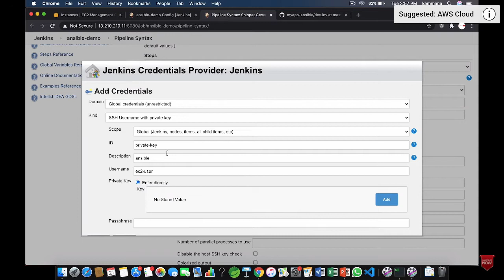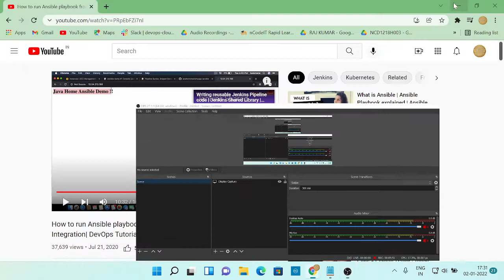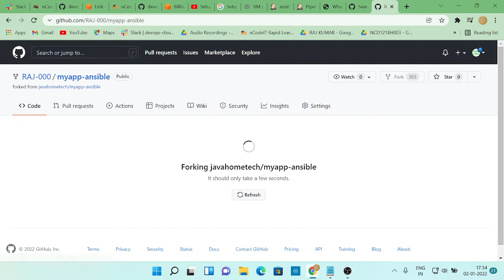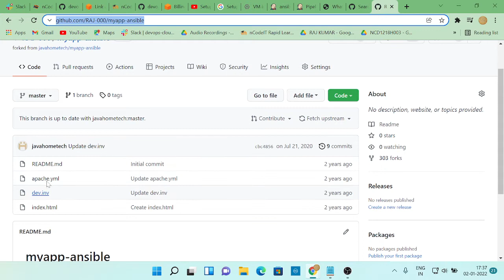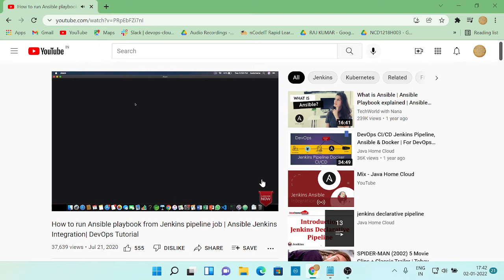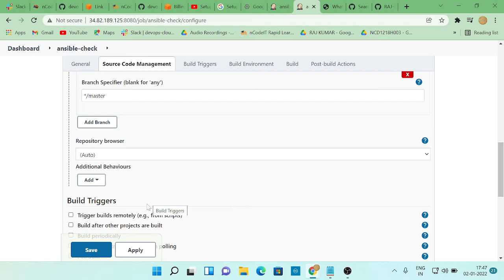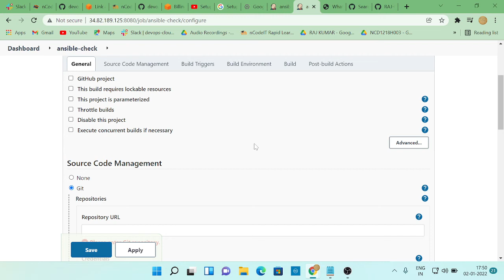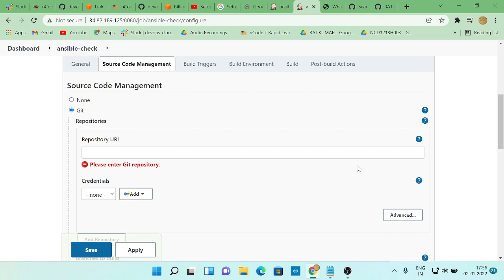NCD1121H007_RAJKUMAR_ansible_02/1/2021